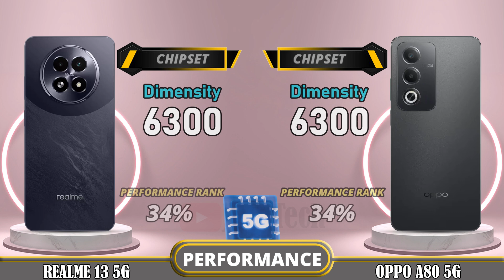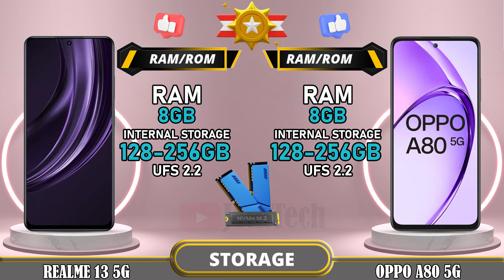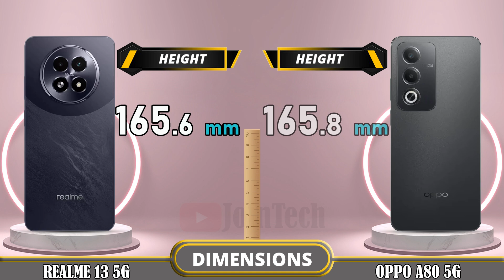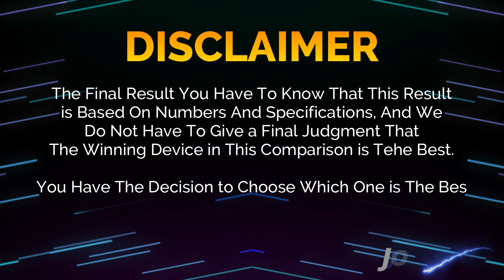🔥 Duel High Tech!! Realme 13 5G Vs Oppo A80 5G Off in a Smartphone Showdown!!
Realme 13 5G vs Oppo A80 5G | Comparison | Review | Unboxing | Price | Antutu Score

We provide a detailed first look at the Realme 13 5G, including hands-on specifications and features. The data is sourced from the manufacturer's laboratory, and the actual data may differ due to test environment conditions. You can find the specs and unboxing information for the Realme 13 5G in our comparison review. Share your first impressions and any tests you conducted in the comments section, especially when comparing it to the Oppo A80 5G. Please note that any Google data used in this video is purely for illustrative purposes, and we cannot guarantee the accuracy (100%) of the information presented.
🔔 Turn on the bell for new upload notification 🔔
Please To: